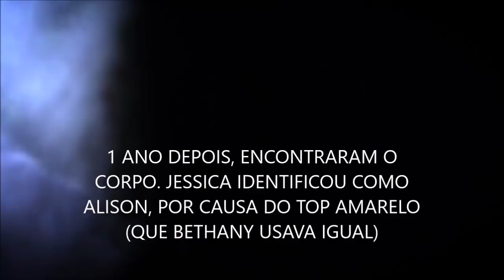ENTENDA A NOITE DO CELEIRO - Pretty Little Liars - (Black Widow Mafia)